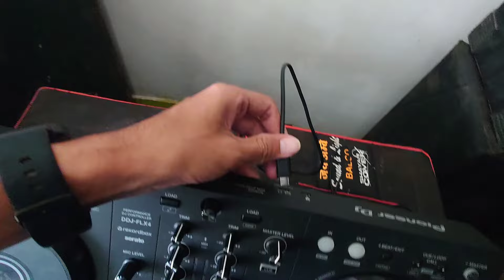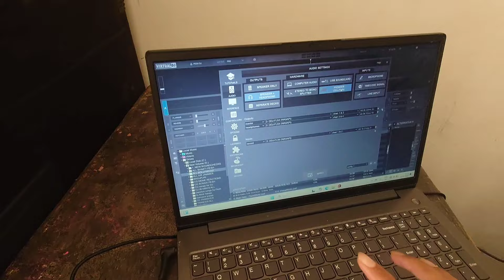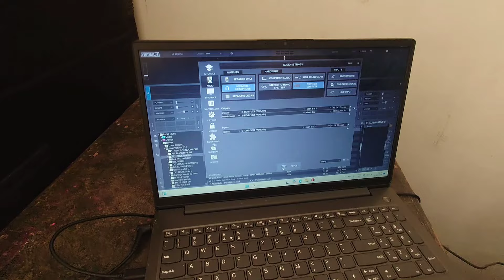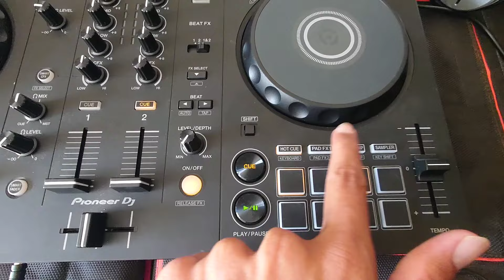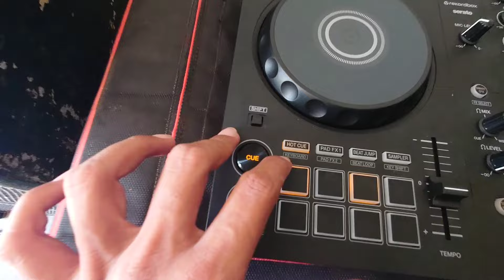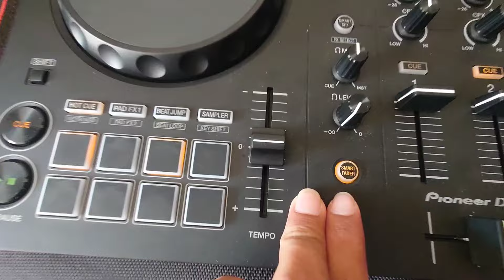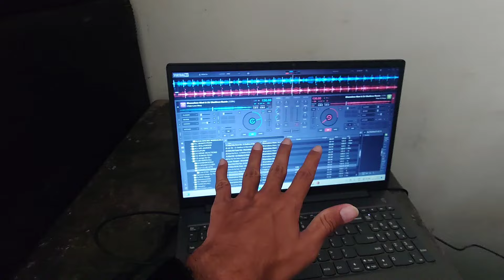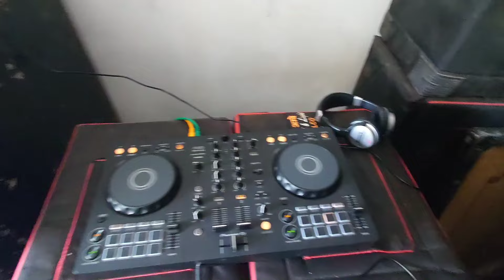Dj Controller Kaise Chalaye 🤔 | How to connect Dj Controller to Laptop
Maine Yaha Se Buy Kiya Hai. Apko buy karna ho to iss link me click kro

For Virtual Dj 8  For Controller

Bag For Dj Controller 👇

Best Headphone for DJing 👇

My Laptop Link 🔗 Laptop that I Use👇

Better Laptop Under 50k🔗👇

Best Laptop For DJing 🔗👇

Hey guys,

Iss Video me DJ controller ko connect kaise kare or kaise chalaye ka tutorial dekhne ko milega.
Ye bas ek begginer level ka tutorial hai only introduction type.

Do comment if you want to learn how to play controller professionally.

How to use DJ controller with laptop.
DJ controller kaise chalaye.
How to connect Dj Controller to Laptop.
DJ controller tutorial for beginners.
DJ controller for beginners.
DJ controller price.
Virtual dj 8 download.